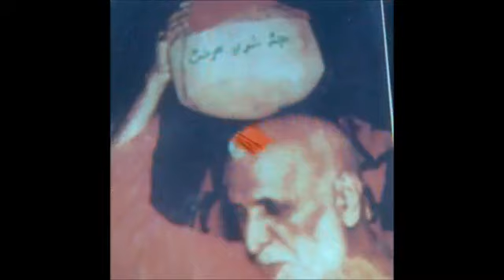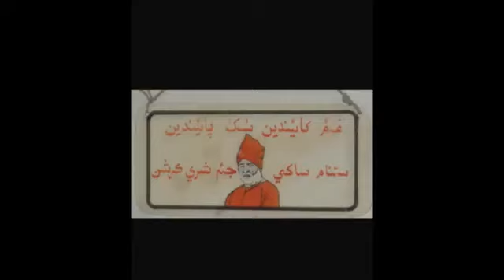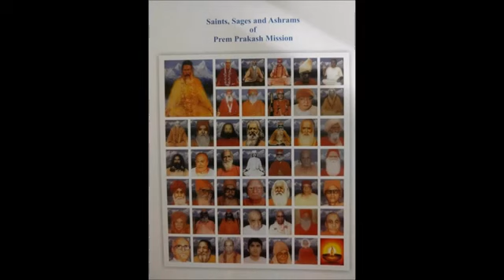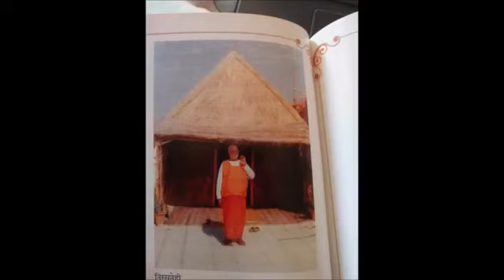Lal Ladhno aha(Satsang by satguru swami shanti prakash jii maharaj part_2